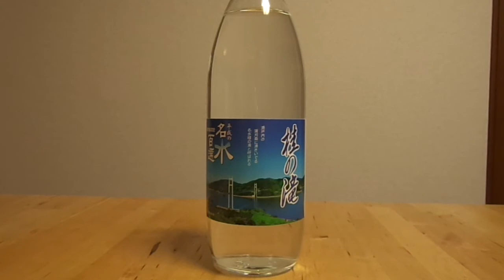桂の滝 かつらのたき 平成の名水百選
名称：桂の滝　かつらのたき　平成の名水百選
採水国：日本
採水地：広島県呉市蒲刈町
硬度・ＰＨ：記述無し
炭酸の有無：炭酸無し
成分（/1000ｍＬ）
記述無し

製造者は桂の滝精製所。

Japan Hiroshima Mineralwater

ミネラルウォーター大全での紹介記事はこちらから。